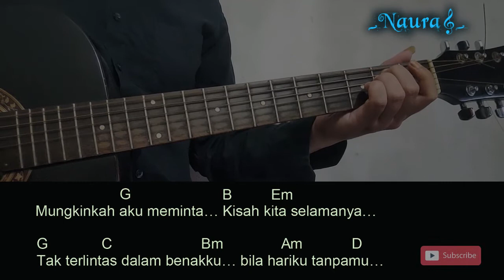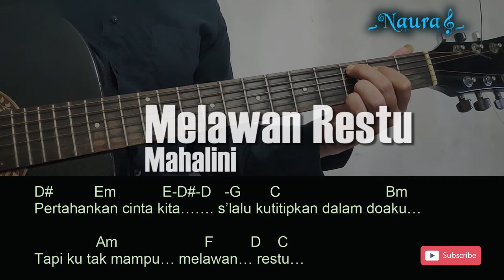Mahalini - Melawan Restu chord Lirik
9_Pada kesempatan kali ini Naura G channel akan